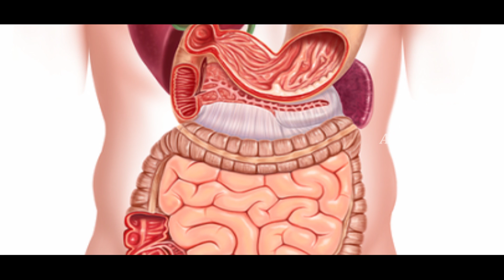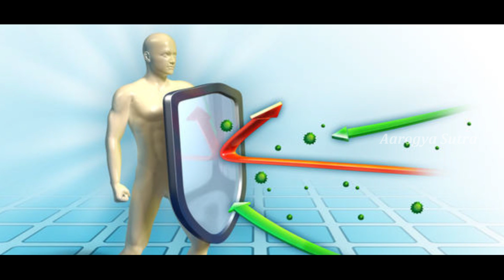చినుకులతో వచ్చేసింది చింత చిగురు... ఇది చేసే మేలేంటో తెలుసా? | Aarogya Sutra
Watch చినుకులతో వచ్చేసింది చింత చిగురు... ఇది చేసే మేలేంటో తెలుసా? | Aarogya Sutra